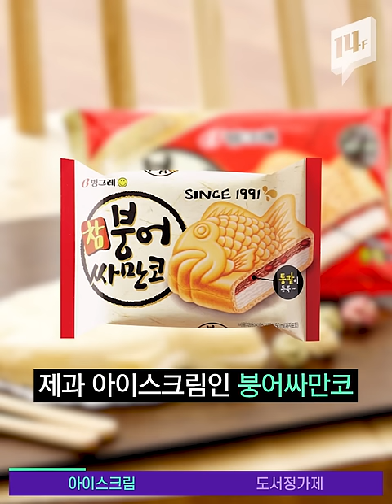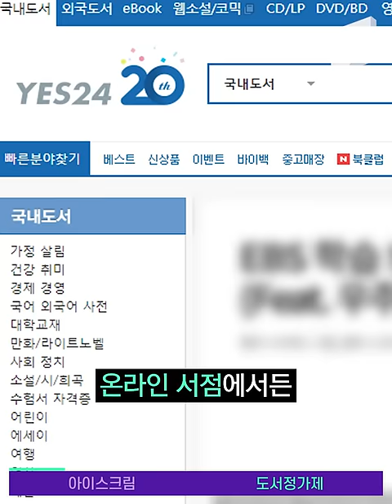빙그레, 아이스크림 가격 ‘천 원’으로 정한다? / 14F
빙과업체 빙그레가 내년부터 제과 아이스크림 붕어싸만코, 빵또아의 가격을 1천원 수준으로 적용해 판매한다고 합니다. 단, 일반 소매점만 대상인데요.  과연 시장의 반응은 어떨까요?